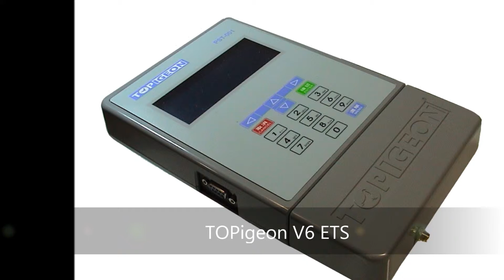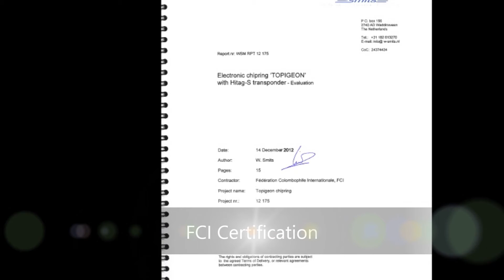Product Photo Gallery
TOPigeon product photo gallery and introduction.